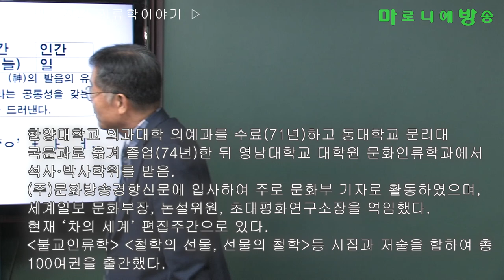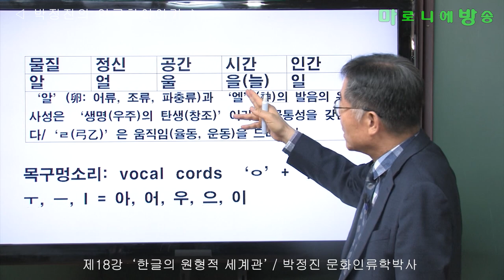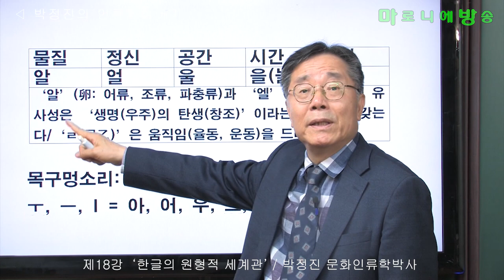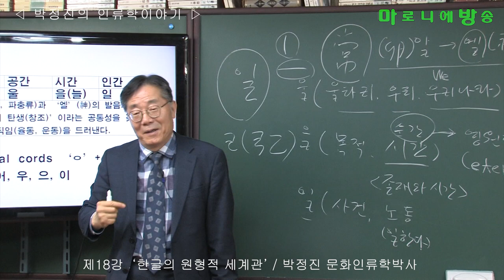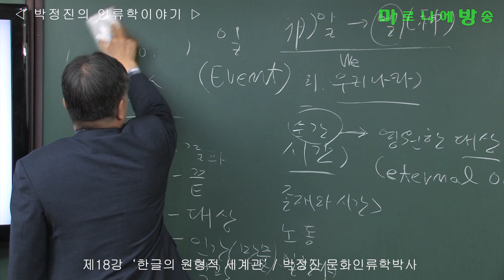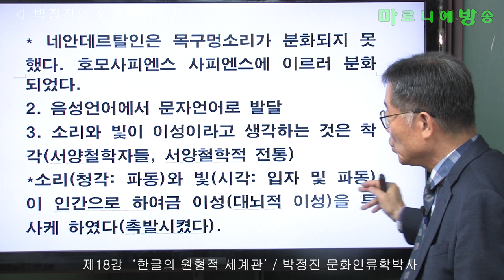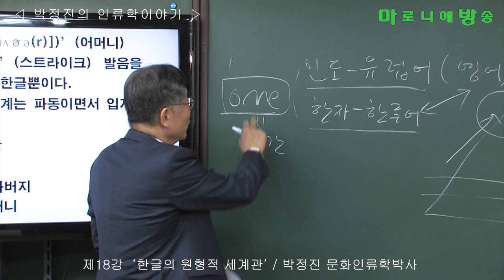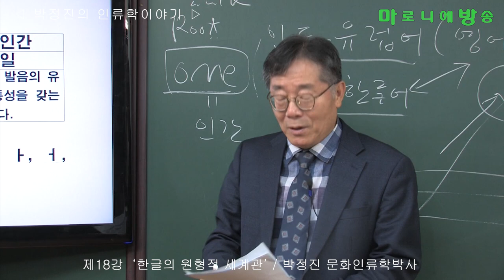[인류학토크 제18회] '한글의 원형적 세계관' / 박정진 문화인류학박사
소리(청각: 파동)와 빛(시각: 입자 및 파동)이 인간으로 하여금 이성(대뇌적 이성)을 투사케 하였다(촉발시켰다).